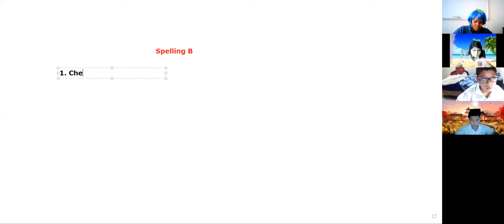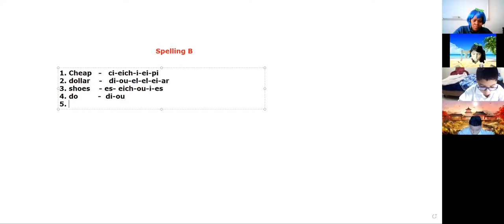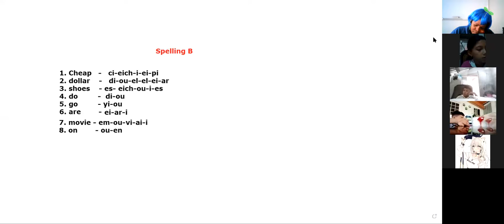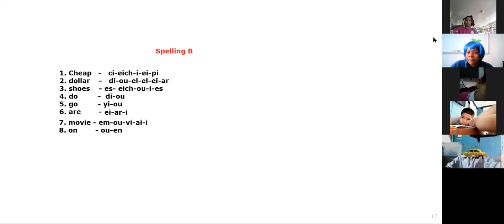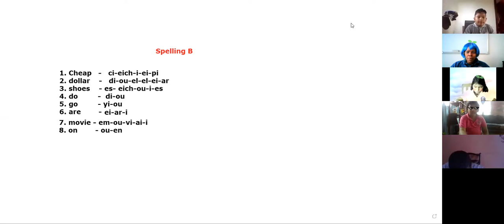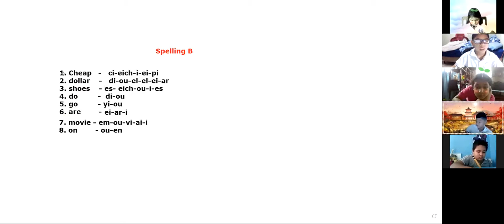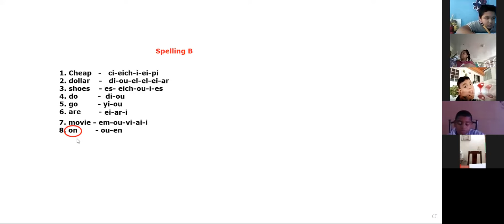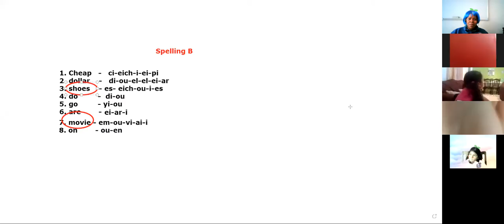3rd Grade - 29/6/21